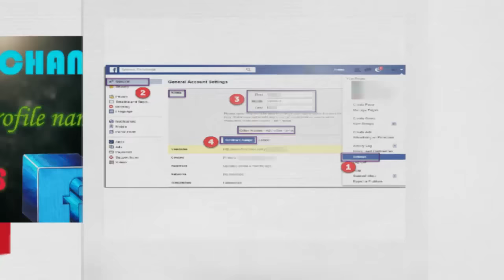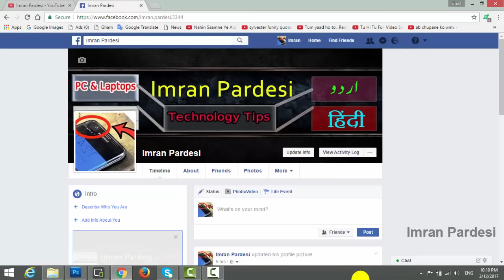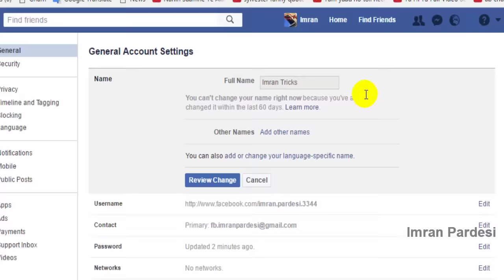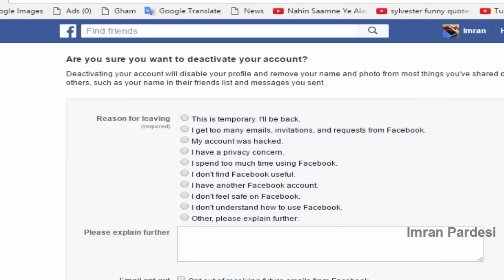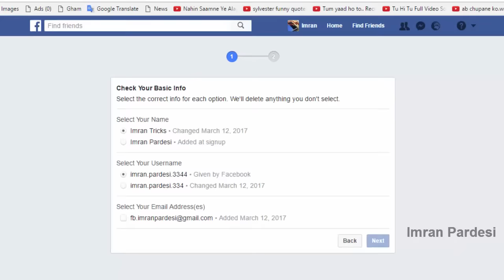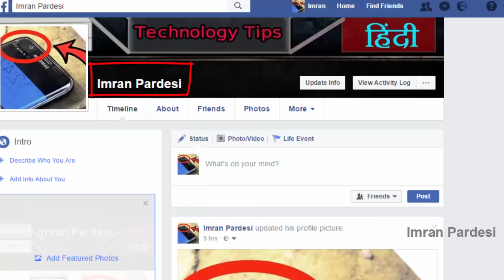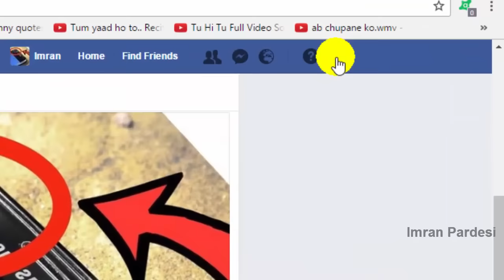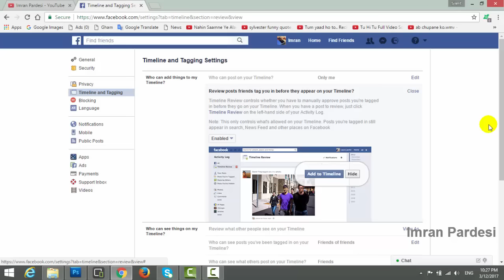Facebook SECRETS You Need To See -2017- URDU/HINDI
Would you like to see who visited your fb profile? With this short video, you can easily find out how to do it!

2 Facebook SECRETS You Need To See

Amazing & Super Fast 3D MOBILE Gallery Excellent Style
Must Watch This Video Before you Sell your Mobile Phone Urdu/Hindi

how to change facebook name before 60 days trick
facebook name change 60 days bypass
fb name change trick
how to change facebook name on mobile
how to change facebook name before 60 days 2017
facebook stop tagging in comments
how to prevent someone from tagging you in a post
how to stop someone from mentioning you on facebook
how to not allow tags on facebook
stop tagging me on facebook quotes
stop tagging me status
i don't want to be tagged on facebook
how to stop someone from tagging you in posts on facebook